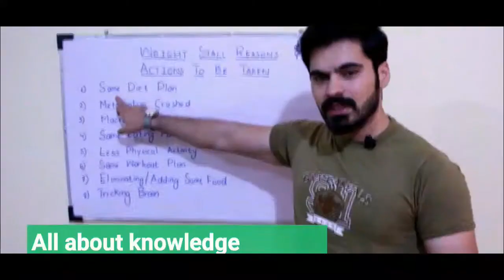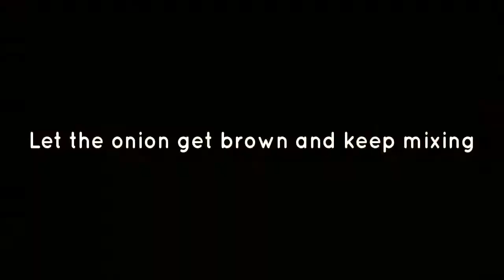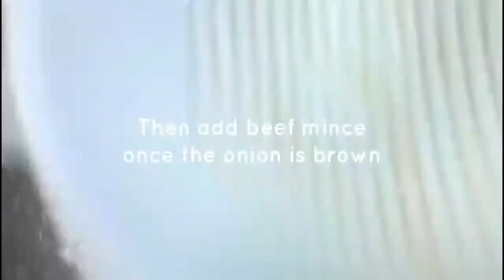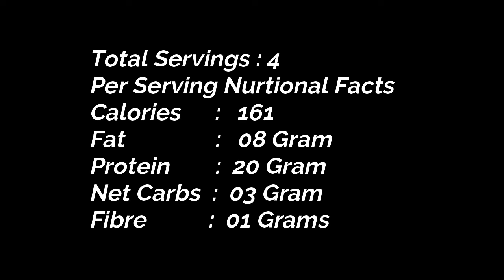Easy Qeema Arabia Recipe Video |For Fat loss and Healthy Goals |Keto Friendly |Urdu/Hindi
In this video we will share easy recipe of Qeema Arabia recipe. you can try it according to your macros for fat loss and healthy goals. its high protein and healthy fat recipe.

Subscribe our YouTube channel to get updates on informative videos regarding keto diet plans, weight loss plans, weight gain plans, internal health, keto and healthy recipes, research based fitness & health videos, transformations and motivational stories, fitness expert interviews, informative fitness vlogs and many more. This is the first Pakistani knowledge based fitness channel to spread awareness in very easy way in Urdu. You will surely learn things in easy way.
I am certified Gym professional, been learning about health, fitness, diet, nutrition for more than 8 years. I used to be 96+kg with a very high body fat%age. In 2011 i decided to transform myself but no one was there to guide me in good way as most trainers give false hopes and false beliefs. Since then i applied different diet plans and workout routines on myself. In 2018 i came into this field to help people as people needs proper guidance and motivation with no false beliefs and proper guidance. Alhamdulillah many people have transformed since then under our supervision. I try to give simple plans and knowledge to people so that they can get fit easily with no false beliefs:
For Online Training and Personalized Diet Plans or Consultation Call/Whatsapp or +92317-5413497
or send message on : Facebook.com/ShezyAliFitnessOfficial
Fitness is our passion, let out passion help you reach your fitness goals.